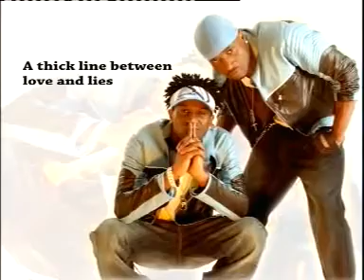P square say your love